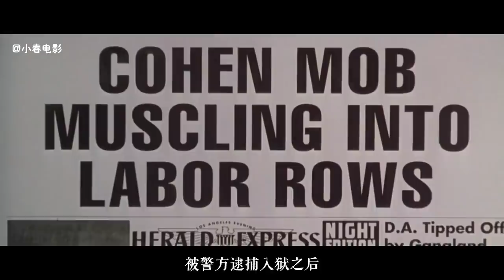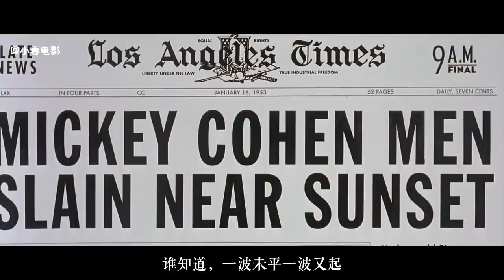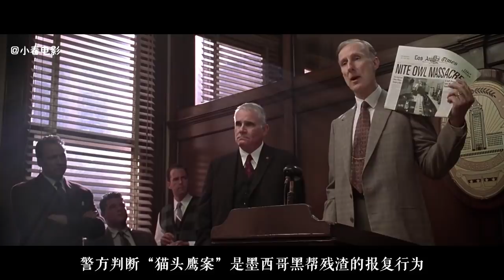有人赢得全世界 ，有人赢得从良妓女，几分钟看完《洛城机密》